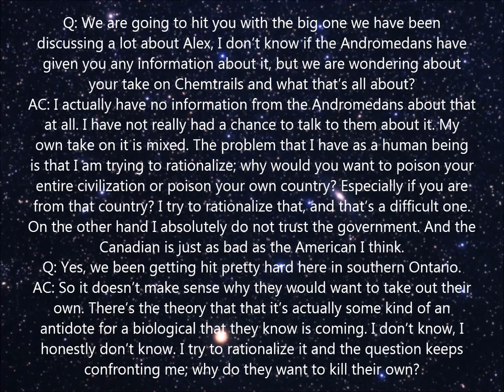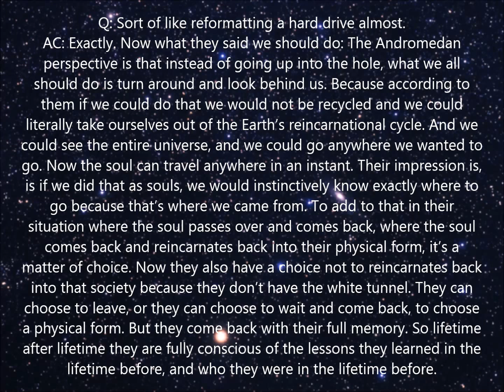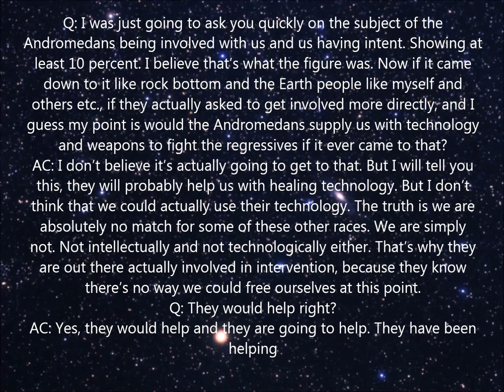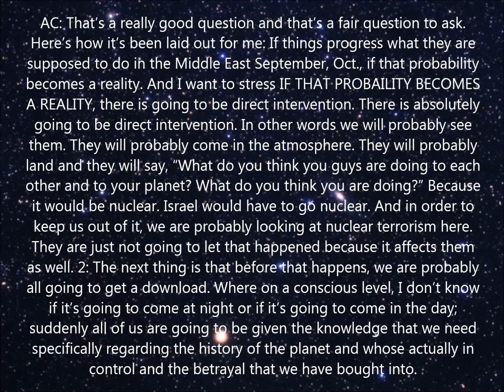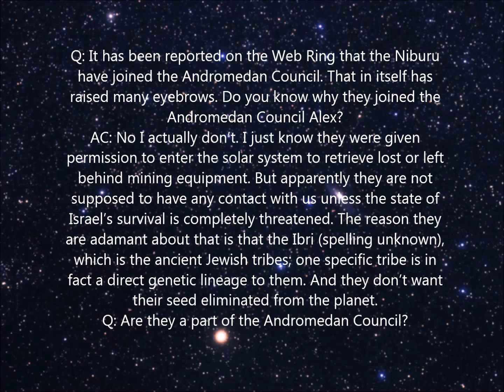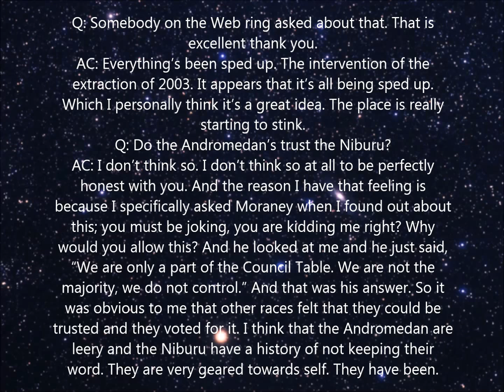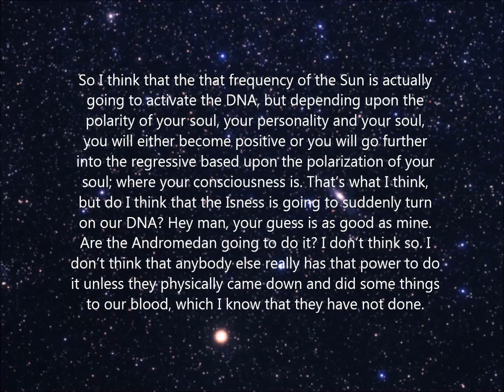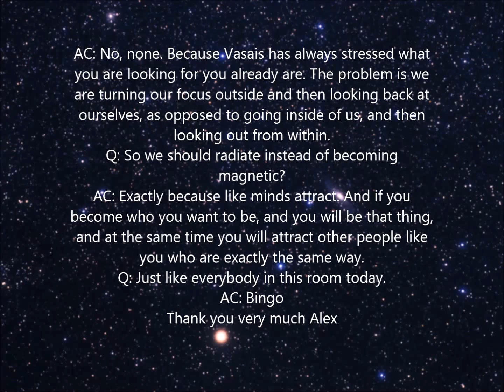AC36 - The Andromedan Perspective 21 - Alex Collier Andromedan Update 1 -- 2001